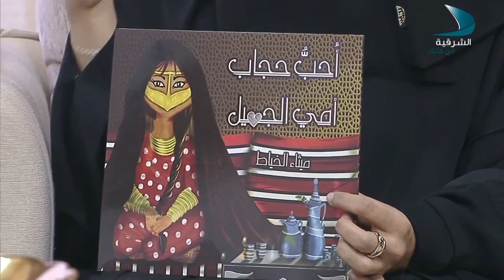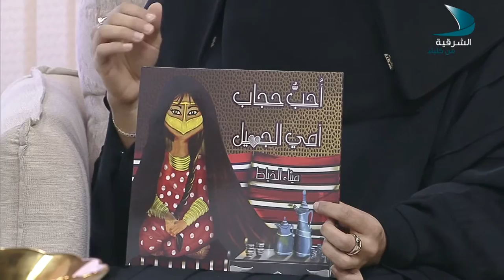قناة الشرقية من كلباء / صباح الشرقية / الكاتبة ميثاء عبدالوهاب الخياط